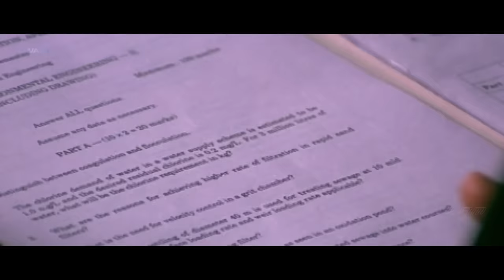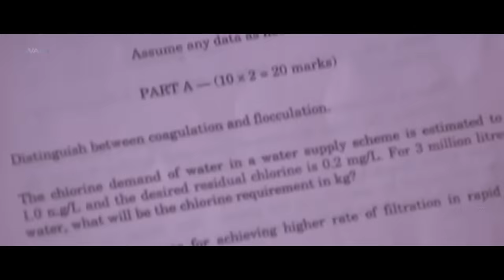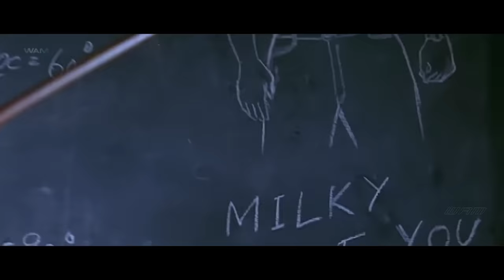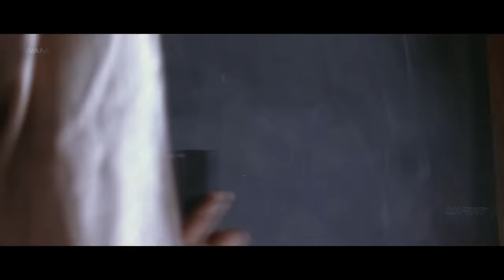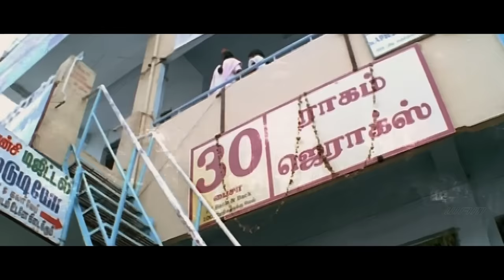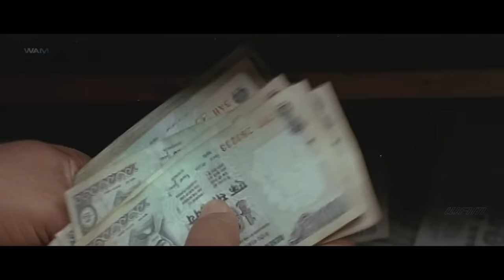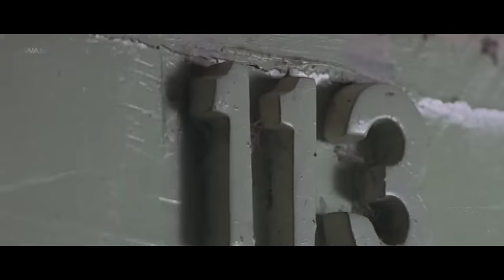Tamil Hindi Dubbed South Action Movie | South Indian Movie || Vishal, Meera Jasmine, Rajkiran, Lal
Credits:
Movie-Sandakozhi.
Directed by N. Linguswamy
Produced by Vikram Krishna
Written by S. Ramakrishnan (Dialogues)
Screenplay by N. Linguswamy
Story by N. Linguswamy
Starring: Vishal, Meera Jasmine, Rajkiran, Lal, Suman Setty, Ganja Karuppu

Synopsis:
Balu (Vishal Krishna) visits his friend Karthik’s (Raja) home in Chidambaram after completion of engineering. Balu meets Hema (Meera Jasmine), Karthik's sister, and they develops an affection which transforms into love. Kasi (Lal) is the local gangster in Chidambaram and the entire town fears for him. Balu on his way back to his place, sees Kasi chasing a man with a sickle. When Kasi was about to kill the man he was chasing, Balu interferes and stops Kasi. An angered Kasi immediately tries to attack Balu and to save himself, Balu retaliates by hitting Kasi. Only then, Balu comes to know that the person he hit is none other than Kasi. To everyone’s surprise, Balu smashes Kasi in front of everyone and then leaves.